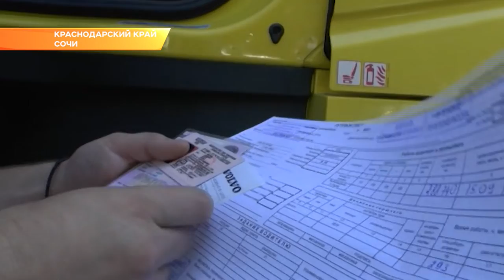В Сочи ГИБДД выявила 19 неисправных грузовиков. Новости Эфкате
В Сочи Госавтоинспекция вместе с Ространснадзором проводит профилактическое мероприятие «Грузовик».

Цель- предупреждение дорожно-транспортных происшествий с участием грузового транспорта, а также соблюдение правил дорожного движения в частитехнической исправности автомобилей и перевозки крупногабаритных, тяжеловесных и опасных грузов.
Кроме того, некоторые водители грузовиков самостоятельно вносят изменения в конструкцию автомобиля, чаще всего «наращивают» борт кузова, для увеличения объема грузов, не задумываясь о последствиях этих изменений.

При выявлении таких нарушений инспекторы ГИБДД составляют административный протокол и выдают требование привести транспортное средство в исходный вид. Если за указанный срок требование не будет выполнено и автомобиль не предоставлен для проверки, то свидетельство о регистрации автомобиля будет автоматически аннулировано, а транспортному средству будет запрещено передвижение. Помимо этого, пристальное внимание сотрудники полиции уделяют соблюдению труда и отдыха водителями грузовых автомобилей.

С начала проведения операции отделом ГИБДД по городу Сочи составлено 29 административных материалов, из них 19 за техническую неисправность (ч.1 ст. 12.5 КоАП РФ). Кроме того, привлечено два юридических лица за нарушение требований прохождения предрейсового контроля (ч. 2 и 3 ст. 12.31.1 КоАП РФ), сообщает ОГИБДД УВД по г. Сочи.